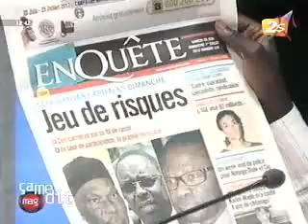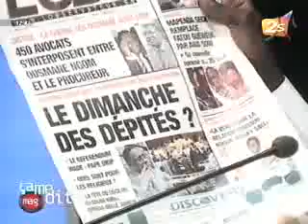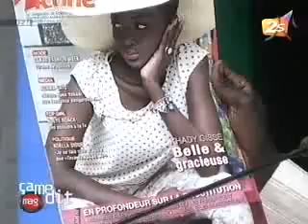Oumar Bassoum et le Khalame - Ca Me Dit Mag - 30 Juin 2012 - Partie 2